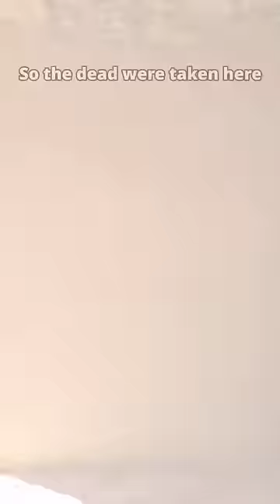The Yazd Tower of Silence (برج خاموشان یزد)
Zoroastrians believe that earth, fire and water are all holy elements, and thus do not pollute them by burying, burning or giving their dead to the water. Instead, they place their dead bodies on in a tower of silence, letting vultures to consume the corpses. In the middle of the tower exists a pit known as Ostudan (Persian: استودان) where the remaining bones are placed after they are stripped of meat.

This practice, however, has been banned in Iran since 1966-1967, and ever since no body has been placed in this tower of silence.